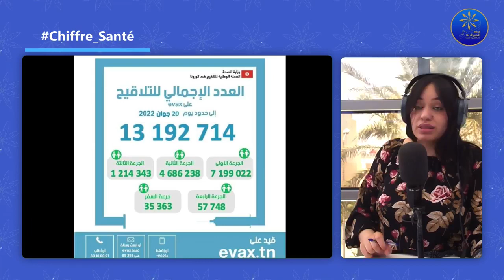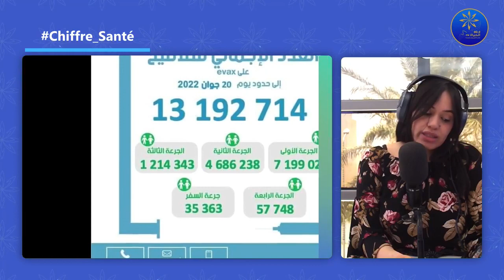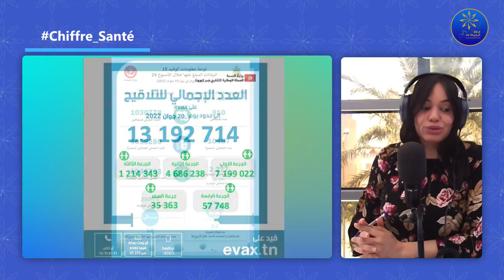Santé_5.5 Chiffre_Santé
🔵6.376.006 شخصا استكملوا التلقيح ضد كورون
🔵نسبة التحاليل الإيجابية تقفز إلى 21،75%: 2277 إصابة جديدة بكورونا و14 وفاة